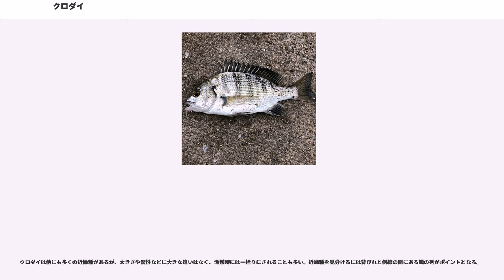クロダイ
クロダイ（黒鯛、学名 ）はタイ科に分類される魚の1種である。東アジア沿岸域に分布する大型魚で、食用や釣りの対象として人気がある。

日本ではチヌ（茅渟、海鯽）という別名もよく用いられる。学名の属名 は「棘のある鯛」の意で、種小名 は日本の脊椎動物を多数記載したヘルマン・シュレーゲルに対する献名である。

全長は最大70cmを超えるが、よく漁獲されるのは30cm前までである。

背側と鰭膜は和名通り黒、ないし灰色で、腹側は白い。体側は銀色に光る灰色だが、不明瞭な縦縞があるものも多い。鰓蓋上端・目の後方やや上に、目と同程度の黒斑が1つある。体型は左右から押しつぶされたように平たい楕円形で、典型的な鯛の体型だが、マダイに比べると口が前に突き出す。顎の前方には3対の犬歯、側面には3列以上の臼歯があり、ヘダイ亜科の特徴を示す。

背鰭は11棘条・11軟条、尻鰭は3棘条・8軟条からなり、クロダイ属のラテン語名 は発達した棘条に由来する。特に尻鰭の第2棘条が強大に発達する。側線鱗（そくせんりん）数は48–56枚、背鰭と側線の間の鱗は6–7列で、この点で近縁種と区別できる。

北は北海道の南部、日本列島、朝鮮半島から台湾までの東アジア沿岸域に分布する。ただし奄美大島以南の南西諸島には分布せず、ミナミクロダイ、ナンヨウチヌ、ヘダイといった近縁種が分布する。

タイ科の大型魚としては珍しく水深50m以浅の沿岸域に生息し、河口の汽水域にもよく進入する。さらに河川の淡水域まで遡上することもあるため、能登地方では川鯛とも呼ばれる。環境への適応力が高く、岩礁から砂泥底まで見られ、汚染にも比較的強いため東京湾や大阪湾など、工業地帯の港湾にも多く生息する。冬は深みに移動するが、夏は水深1-2mの浅場に大型個体がやって来ることもある。

産卵は春に海域で行われ、直径0.8–0.9mmほどの分離浮性卵を産卵し、水温20℃では約30時間で孵化する。孵化直後の仔魚は体長2mmほどで卵黄嚢をもつ。体長8mmほどから砂浜海岸の波打ち際や干潟域、河口域などの浅所に集まり、プランクトンを捕食して成長する。生後1年で体長12cm、5年で26cm、9年で40cmほどに成長するが、マダイと比べると成長が遅い。夏から秋には海岸域で全長10cm足らずの若魚を見ることができる。若魚はスーッと泳いではピタッと停まるのを繰り返しながら餌を探す。水中の砂底で砂煙を上げるとこれらの若魚が近寄ってきて、多毛類やスナモグリなどの餌を漁る様が観察できる。成魚は悪食で小魚や甲殻類、貝類、果てはスイカや蜜柑など様々なものを捕食する。

成長によって性転換する魚としても知られる。性転換する魚はメス→オスが一般的（マダイ等）だが、クロダイを含めたヘダイ亜科は雄性先熟を行い、オス→メスに性転換する。2–3歳までは精巣が発達したオスだが、4–5歳になると卵巣が発達してメスになる。ただし全てがメスになるわけではなく、雌性ホルモン（エストラジオール-17β=E2）が不足したオスは性転換しない。

身近な海域に生息する大型魚だけに、昔から食用として漁獲されてきた。釣り、定置網、刺し網、銛（スピアフィッシング）など各種の沿岸漁法で漁獲される。

大都市圏の海にも多く、手近ながら奥の深い釣りの対象として人気があり、様々な技法が発達している。上から落ちてくる物体に喰いつく性質を利用したヘチ釣りが親しまれている。他にも、たとえばエビを糠で包む「紀州釣り」など、複数の素材を組み合わせる釣り餌の技法もある。磯において夏の黒鯛は、冬のメジナと並び人気の魚種である。また、近年はポッパーを使ったトップウォーターゲームや、ワーム等のルアー釣り(チニング)も発達しつつある。

釣り餌は悪食な食性に対応してゴカイ類や甲殻類に始まり、海藻類、小魚、貝類、カイコの蛹、トウモロコシの粒やスイカの小片やミカン等に至るまで、様々なものが用いられている。トウモロコシやスイカと言った本来であれば海中に存在しないエサは他の魚を寄せ付けないため、エサ盗りに悩まされたときの有効手段とされる。

身はタイ科らしく歯ごたえがある白身で、特に旬を迎えた夏頃のものはマダイにも劣らない美味とされるが、やや磯臭いと言う者もいる。刺身、洗い、塩焼き、煮付けなど和風料理の他、ムニエルやアクアパッツア等の洋風料理でも食べられる。

先述の通り環境適応力が高く、一時的であれば真水でも活かしておける事から、冷蔵技術の無かった時代は重宝がられ、高値で取引された。現...